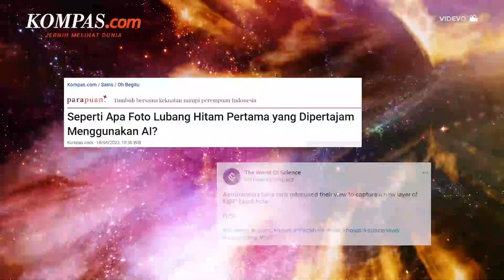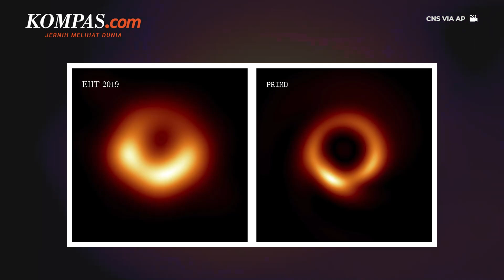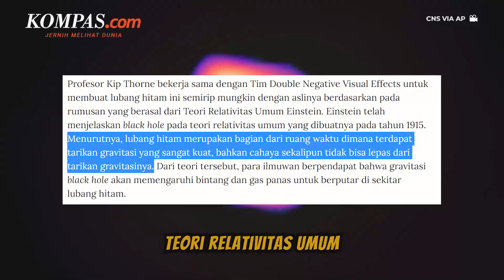Penampakan Black Hole Pertama yang Dipertajam AI, Seperti Apa?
Ilmuwan merilis foto lubang hitam dengan resolusi yang lebih tinggi dari sebelumnya. peneliti dari Event Horizon Telescope (EHT) berhasil mengabadikan foto lubang hitam untuk pertama kalinya pada April 2019 yang selama ini wujudnya misterius. Lubang hitam itu dikenal sebagai M87 yang merujuk lokasi objek tersebut di jantung galaksi Messier 87.

Ilmuwan memanfaatkan teknologi kecerdasan buatan (artificial intelligence/AI) untuk mempertajam kualitas gambar lubang hitam pertama yang berhasil dipotret. Hasilnya, resolusi foto Lubang Hitam tersebut bikin takjub.

Kemudian, ilmuwan memanfaatkan teknologi kecerdasan dengan menggunakan teknik machine learning terbaru guna mempertajam gambar Lubang Hitam M87.

AI yang mereka sebut PRIMO atau Principal-Component Interferometric Modeling itu berhasil memperhalus gambar Lubang Hitam M87. Tampak foto lubang hitam hasil teknologi AI itu jadi lebih tajam dari sebelumnya. Dibandingkan foto Lubang Hitam M87, lebar cincin hasil AI ini lebih kecil.

Penulis: Kontributor Sains, Monika Novena | Lulu Lukyani
Penulis Naskah: Rizkia Shindy
Narator: Putri Aulia
Video Editor: Dina Rahmawati
Produser: Adesari Aviningtyas
Music:Cosmic Drift - DivKid, Future Glider - Brian Bolger, Voices - Patrick Patrikios